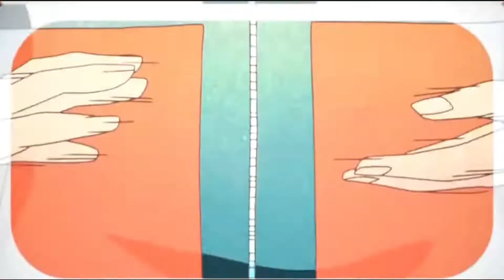NEW LUFFY 6 STAR!! Showcase | All Star Tower Defense